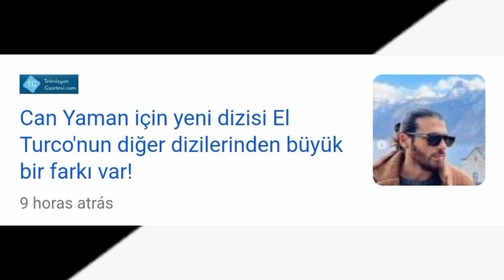🗣💥 ATENÇÃO NOVIDADES SAIBA DOS PRÓXIMOS PASSOS DE CAN YAMAN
Saiba das últimas notícias e atualizações ligadas ao ator turco Can Yaman . 🌟

Alcuni momenti di questa mattina: @canyaman e lo staff del Policlinico Umberto I di Roma per la prima tappa di Break the Wall Tour.
Segui le tappe del nostro viaggio.